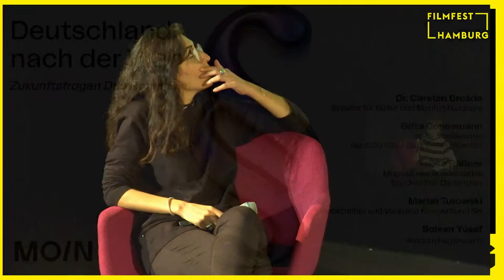Live: DEUTSCHLAND NACH DER WAHL // Zukunftsfragen Deutscher Film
Werfen wir einen Blick in die Glaskugel: Vor acht Tagen wird Deutschland gewählt haben. In den Koalitionsverhandlungen werden die großen Leitthemen der nächsten vier Jahre festgelegt. Bis 2025 drängen sich viele Fragen auf: Wie können wir nach der Corona-Krise die Kinolandschaft zum Strahlen bringen? Wie schaffen wir es, den deutschen Film diverser und nachhaltiger zu gestalten? Wie bleiben wir konkurrenzfähig im internationalen Wettbewerb?

Zusammen mit zentralen Akteur·innen der Politik wollen wir die wichtigsten Zukunftsthemen aus der Film- und Kinobranche diskutieren und damit nach dem Wahlkampf »Butter bei die Fische« geben. Auf dem Panel sind:

Dr. Carsten Brosda, Senator für Kultur und Medien der Freien und Hansestadt Hamburg
Tabea Rößner, MdB, Bündnis 90/Die Grünen
Martin Turowski, Kinobetreiber und Vorstand Kinoverbund Schleswig-Holstein
Soleen Yusef, Autorin/Regisseurin („Skylines“, „Deutschland 89“)

Moderation: Maike Mia Höhne (Leiterin Kurzfilm Festival Hamburg)

Die Diskussionsrunde ist Teil der »All You Need is Law«-Veranstaltungsreihe der MOIN Filmförderung Hamburg Schleswig-Holstein in Kooperation mit den Medienrechtskanzleien GRAEF Rechtsanwälte, UNVERZAGT und VON HAVE FEY.